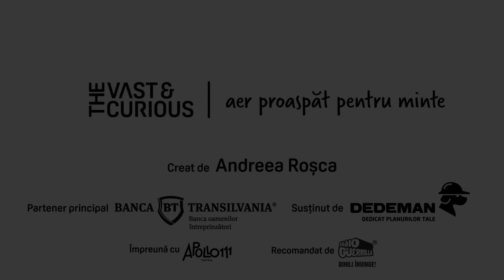Dragoș Petrescu, City Grill. Cum să nu abandonezi. Niciodată. THE VAST&THE CURIOUS.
Fondatorul City Grill despre a nu lăsa momentele grele să te definescă, despre lecții învățate din eșecuri, maturizare, cum să construiești ceva solid și să selectei o echipă, despre loialitate și valorile care te ajută să mergi mai departe.

Dragoș Petrescu este unul dintre cei mai interesanți oameni din antreprenoriatul românesc. Cu un business care, la început de 2020, se apropia de 40 de milioane de euro, Dragoș este cel mai mare proprietar român de restaurante. A început în 1990, ca proprietar de tarabă, și i-a luat 15 ani să-și găsească adevărata vocație. Se află printre cei mai admirați antreprenori, poate și datorită sincerității cu care își privește parcursul.

The Vast & The Curious este o serie de conversații între Andreea Roșca și antreprenori, inovatori și pionieri cu povești remarcabile. Live în fața audienței, pe scena Teatrului Apollo111, interviurile merg dincolo de tot ceea știm sau credem că știm despre succes. The Vast & The Curios este o explorare ”pe viu” a gândirii și experienței umane din spatele performanței.

Textul tuturor interviurilor se găsește pe Variantele audio pot fi ascultate în podcastul Vast and Curious în Soundcloud, Apple, Stitcher, Spotify.